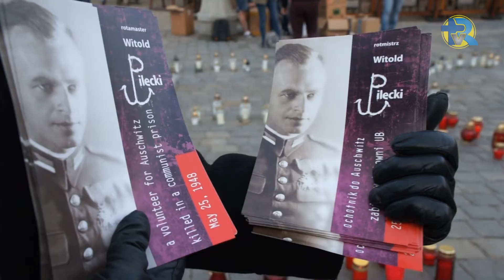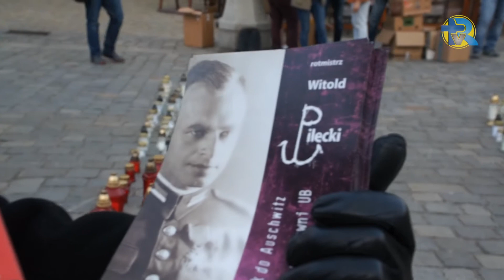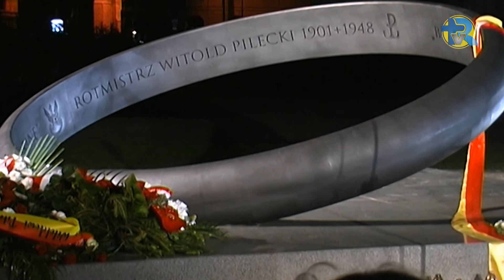Rotmistrz Witold Pilecki naszym Bohaterem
13 maja minęła 116. rocznica urodzin rotmistrza Witolda Pileckiego, żołnierza niezłomnego, jednego z sześciu najodważniejszych ludzi II Wojny Światowej.
Czy Witold Pilecki jest dziś znaną postacią? Od 3 lat Stowarzyszenie Odra-Niemen we Wrocławiu promuje Rotmistrza Pileckiego przez 13 dni. Każdego dnia, od daty urodzin Bohatera do daty jego śmierci odbywały się różne spotkania, pokazy filmów, debaty, wycieczki, gry, spotkania rodzinne.Zapal znicz dla rotmistrza Pileckiego to jedna ,ale nie jedyna akcja ku pamięci naszego narodowego bohatera.Wolontariusze w czasie wydarzenia rozdawali ulotki o Rotmistrzu i zachęcali publiczność do współpracy przy układaniu wzoru: PILECKI